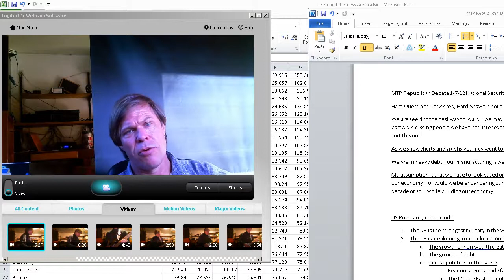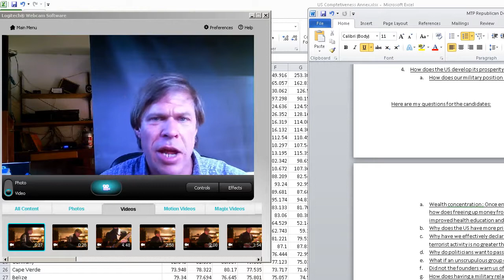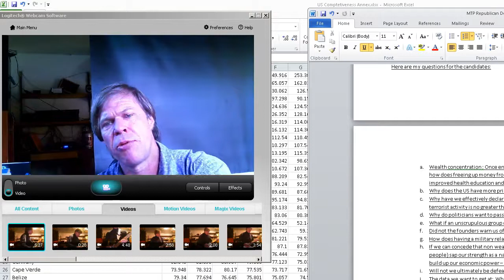Romney Gingrich Obama vs Ron Paul 3: Proof High Defense Spending in economic race - risks US defeat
Anyone who looks at the numbers and has played risk knows we need to drastically cut spending on overseas military, NSA, CIA, DHS and prisons - to compete. 11 countries including Mexico are forecast to exceed US economically based on current trends. First create a economic powerhouse to compete with the E7 - then perhaps invest in military. Our current strategy would be laughable in any strategic conflict simulation - build weapons during an economic race. MTP Republican Debate 1-7-12 National Security & Economy
We are seeking the best way forward -- we may need to let go of our prejudices -- disliking the other party, dismissing people we have not listened to. We may need the facts, it may be very hard work to sort this out.
As we show charts and graphs you may want to change size to full screen

We are in heavy debt -- our manufacturing is weak, our health is weak, our education is weak
My assumption is that we have to look based on current trends -- can we sustain our military -- and grow our economy -- or could we be endangering our Nat Sec by not contracting military expenditures for a decade or so -- while building our economy

US Popularity in the world
1. The US is the strongest military in the world today
2. The US is weakening in many key economic competitiveness factors
a. The growth of non wealth creating FIRE
b. The growth of debt
c. Our Reputation in the world
i. Fear not a good trade factor
ii. The Middle East: Its not what you do its how you do it
iii. Nucleur technology: Fear of a 60 year old technology
1. Nanotech
2. Cyber War
3. Anti Missile
4. Drone
iv. ROI : War on Terror
3. Using Game theory
a. Lets suppose we are in a game where ultimately we might attack each other
i. In most games the US would have to attack immediately or cut military to invest in its human and economic resources:
ii. Manufacturing Science and Culture
4. How does the US develop its prosperity for its people, middle upper and lower ?
a. How does our military position help us?

Here are my questions for the candidates:
a. Wealth concentration : Once enough ownership of resources have been concentrated -- how does freeing up money from wasteful public sector spending translate into improved health education and small business?
b. Why does the US have more prisoners than any other country?
c. Why have we effectively declared martial law against small groups of extremists, when terrorist activity is no greater than it has been since the 1960s?
d. Why do politicians want to pass laws throwing away 400 years of hard earned liberties?
e. What if an unscrupulous group come to power -- who want to abuse these powers/
f. Did not the founders warn us of unchecked power in Govt?
g. How does having a military related debt equal to our entire K12 system make us safer?
h. If we can concede that non wealth creating expenditures -- (things that do not feed people) sap our strength as a nation (Eisenhower) why wouldn't we first draw down -- build up our economic power -- and then consider projecting US military power?
i. Will not we ultimately be defeated if we misallocate our resources?
j. The data we want to get at: What are the trends in:
a. Workforce Skill
b. R & D
c. Education
d. Health
e. Poverty

Conclusion: I would argue that our misallocation of our economy towards security is actually harming our security

What is the benefit of being the worlds military superpower -- when we are declining as

State and Local Debt add an additional 3 trillion at minimum

Other factors: Steady trend towards needing less workers, outsourcing

Constant Concentration of wealth

2050
Country GDP in
US $ terms GDP in domestic currency or at PPPs Population GDP per capita at PPPs
Indonesia 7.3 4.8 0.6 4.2
China 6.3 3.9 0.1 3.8
Turkey 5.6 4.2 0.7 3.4
Brazil 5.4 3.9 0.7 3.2
Mexico 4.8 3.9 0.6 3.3
Russia 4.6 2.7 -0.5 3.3
S. Korea 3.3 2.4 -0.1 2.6
Canada 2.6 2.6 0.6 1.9
Australia 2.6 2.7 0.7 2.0
US 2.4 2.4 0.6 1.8
Spain 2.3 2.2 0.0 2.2
UK 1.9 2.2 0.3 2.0
France 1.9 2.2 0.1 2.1
Italy 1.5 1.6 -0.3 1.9
Germany 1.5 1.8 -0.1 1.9
Japan 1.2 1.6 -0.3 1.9